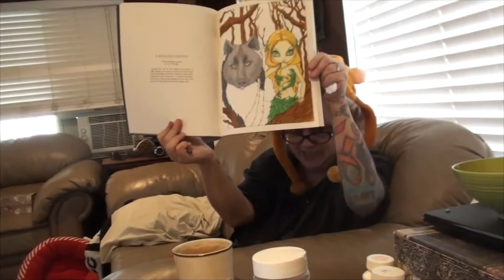HAPPY MOTHERS DAY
Valerie continues to color in the book Kevin got her for mother's day, and she opens a gift from Megan! Kevin gets some more laundry done, and works on cleaning the garage up some more! We then decided to watch a movie!

                    Kevin: 49drummers
                    Megan: meganceciliacoyne